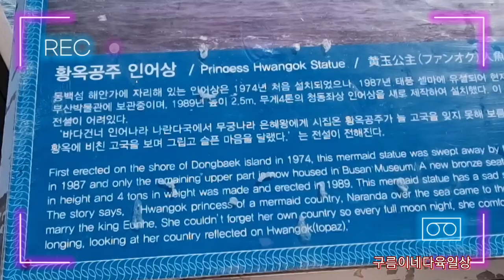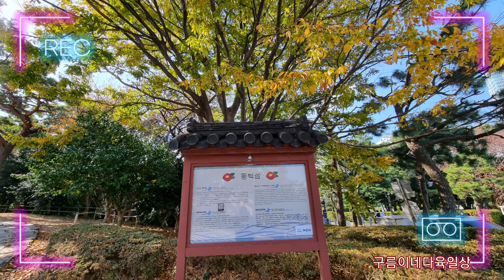❤부산에서 살아본사람의 부산여행❤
부산에서 살아봤었어도 가고싶은곳이 많은 부산입니다
좋은분들과 아름다운 해운대와 동백섬을 걸었습니다